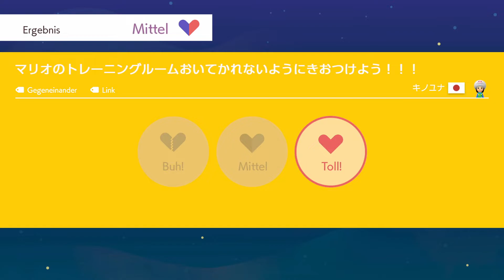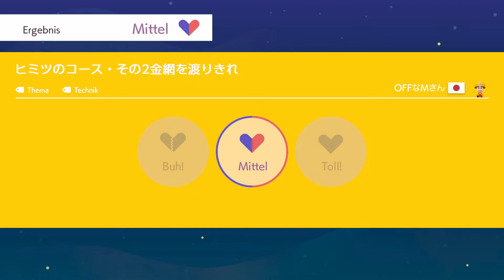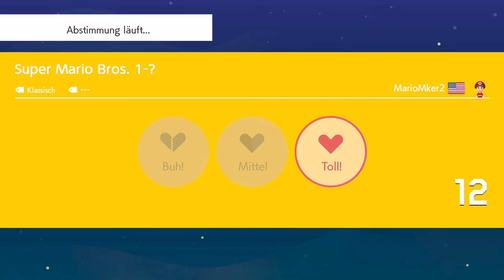Nachmachen ist nicht immer gut! - Super Mario Maker 2 Online Vernetztes Spielen Part 110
Super Mario Maker 2 für die Nintendo Switch wurde am 28. Juni 2019 weltweit veröffentlicht. Super Mario Maker 2 ist der Nachfolger von Super Mario Maker für die Nintendo Wii U. Genauso wie in Super Mario Maker für die Nintendo Wii U oder in Super Mario Maker for Nintendo 3DS kann man auch in Super Mario Maker 2 eigene Level bauen. In Super Mario Maker und in Super Mario Maker 2 kann man diese hochladen und Online stellen. Dadurch können Spieler aus aller Welt eure Level spielen. In Super Mario Maker for Nintendo 3DS gibt es allerdings den Online-Modus nicht. Der Online-Modus in Super Mario Maker 2 hat sich durch neue Funktionen positiv erweitern lassen. Die 100-Mario-Herausforderung von Super Mario Maker für die Nintendo Wii U wird durch die neue Challenge "Endlos-Herausforderung" ersetzt. Je nach Schwierigkeitsgrad beginnt der Spieler mit einer Anzahl an Versuchen die hochgeladenen Level zu meistern, um so weit wie nur möglich zu kommen. Neben der Endlos-Herausforderung gibt es nun einen Abenteuermodus. In diesem Modus werden von Nintendo erstellte Level gespielt. Es geht darum das Schloss von Prinzessin Peach welches von Rückgängig-Hund zunichte gemacht wurde wieder aufzubauen. Super Mario Maker 2 bietet neben dem Einzelspieler-Modus auch den Mehrspieler-Modus an. Vernetztes Spielen ist ein neuer Modus der den Spielern ermöglicht einen Level gemeinsam oder gegeneinander zu bestreiten. Am 22. April 2020 bekam Super Mario Maker 2 ein ganz besonderes Update. Ab jetzt können nicht nur Level gebaut, sondern Welten ("Welt bauen" / Super-Welt) gebaut werden die mehrere Level beinhalten können. Durch das dritte Update sind zusätzlich sehr viele altbekannte und neue Power-Up Items dazugekommen. Die Funktionen "Level suchen" und "Baumeister-Ranglisten" sind immer noch vorhanden. Anmerkung: Der Online-Modus in Super Mario Maker 2 kann nur dann benutzt werden, wenn man ein Nintendo Switch Online Mitglied (Nintendo Switch Online-Mitgliedschaft) ist.

Super Mario Maker 2 hat ein neues Spiel-Thema erhalten. Mittlerweile gibt es insgesamt 5 Spiel-Themen:

Super Mario Maker 2 (Veröffentlichung: 28. Juni 2019)
Super Mario Maker 2 Online
Let's Play Super Mario Maker 2
Let's Play Super Mario Maker 2 Live
Nintendo Switch
Nintendo